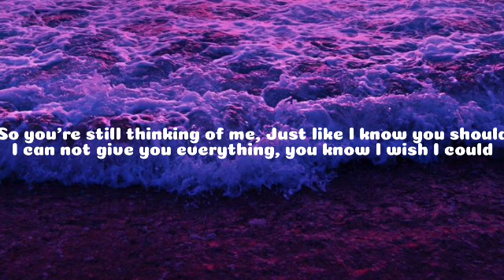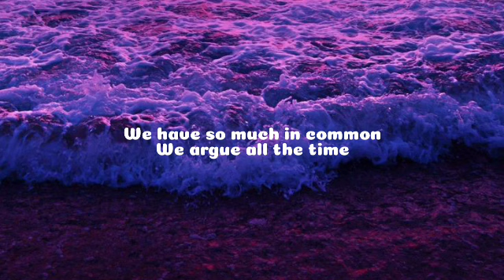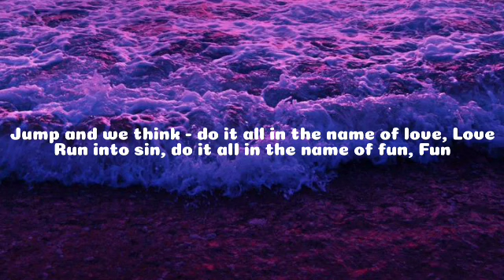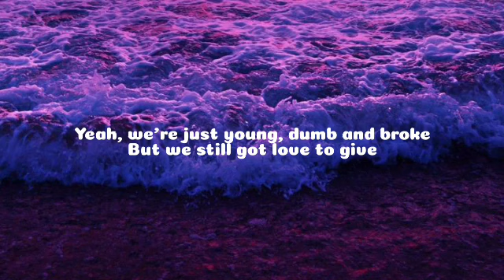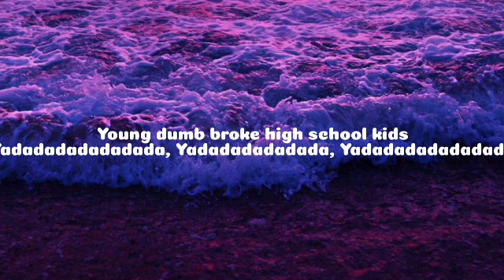Khalid - Young Dumb & Broke (Lyrics)